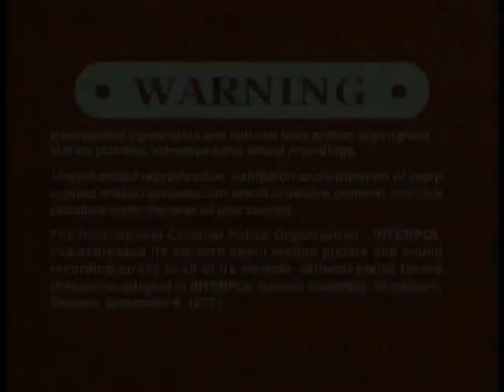Opening To Clone High The Complete 1st Season 2007 DVD (Canadian Copy)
NO COPYRIGHT INFRINGMENT INTENDED! Here's The Order:
1.Warning/Attention Screens
2.Kaboom! Entertainment Logo
3.Nelvana Logo
4.Detour Promo
5.DVD Menu